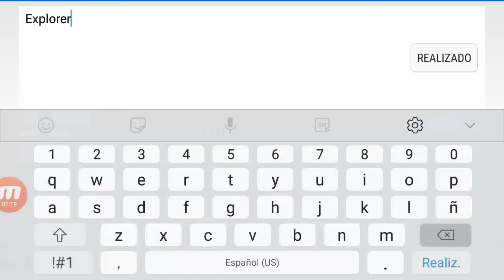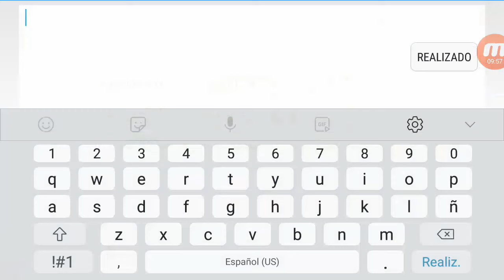Geometry Dash 2.2 Gameplay #1 Gd 2.2